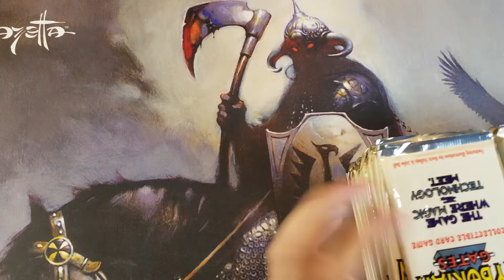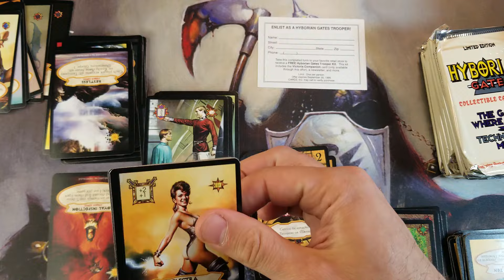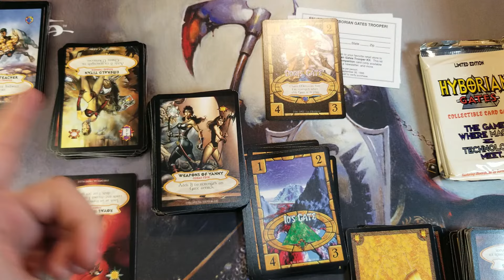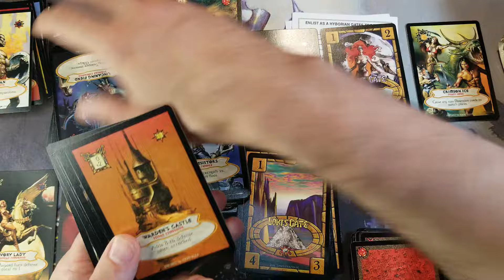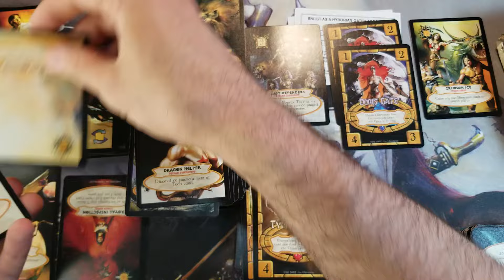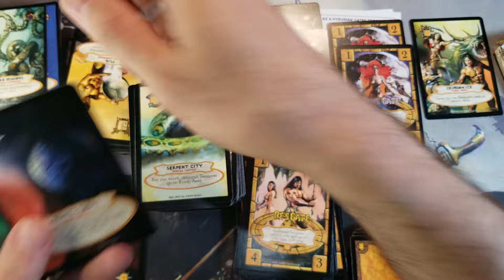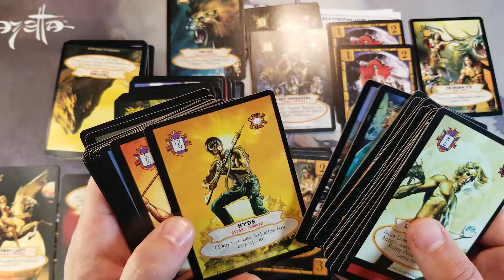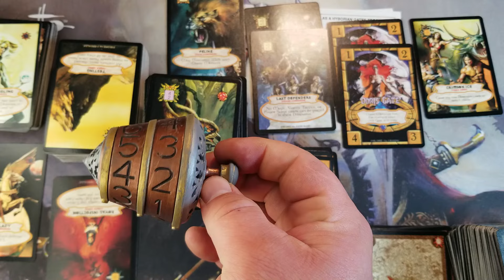Hyborian Gates Old School booster box opening 1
In this video we're unboxing a booster box of Hyborian Gates! I hope you guys enjoy the video!